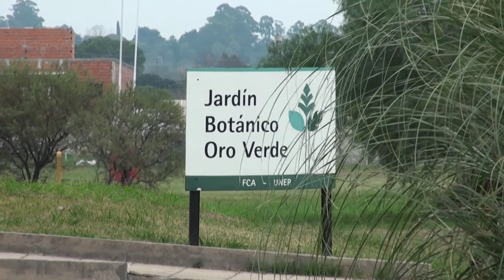Jardín Botánico de Oro Verde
En nuestra Universidad funciona el Jardín Botánico de Plantas Autóctonas, gestionado por la Facultad de Ciencias Agropecuarias en la ciudad de Oro Verde. Fue creado por iniciativa de estudiantes de la carrera de Ingeniería Agronómica e inaugurado en 1996.

Vanina Martínez es coordinadora, y desde hace 20 años forma parte de él. El objetivo, según señala, es “constituir un espacio verde que se sume al entorno y acercar al hombre a la naturaleza para comprenderla y valorarla”.